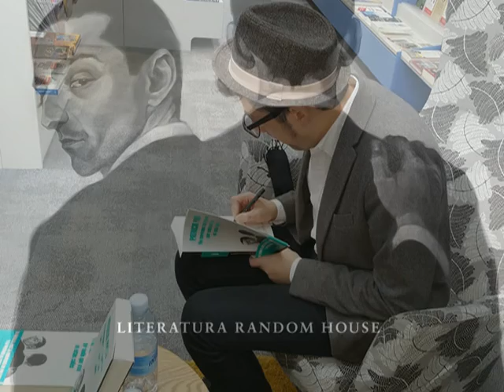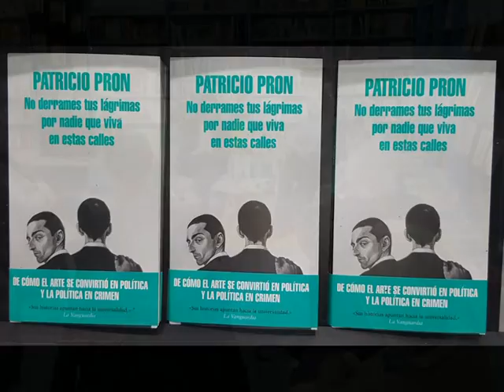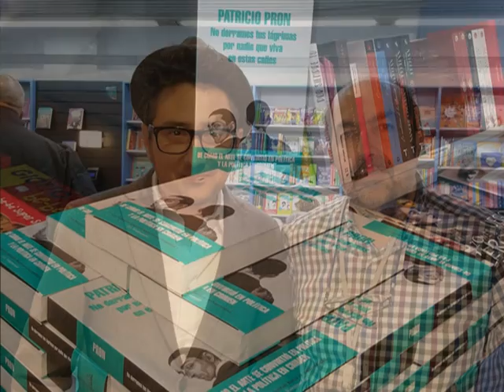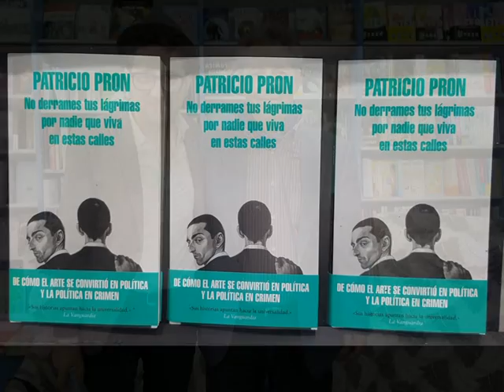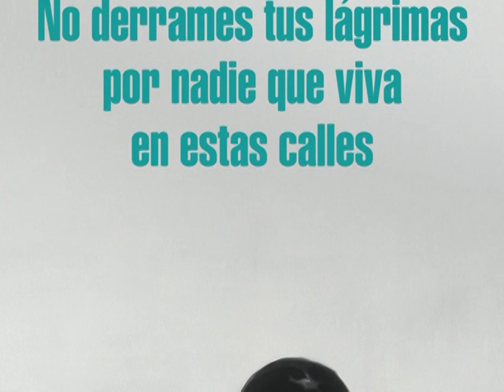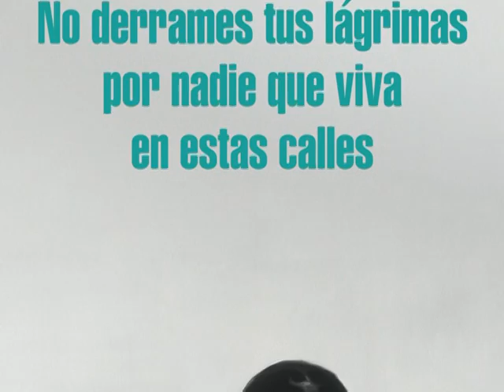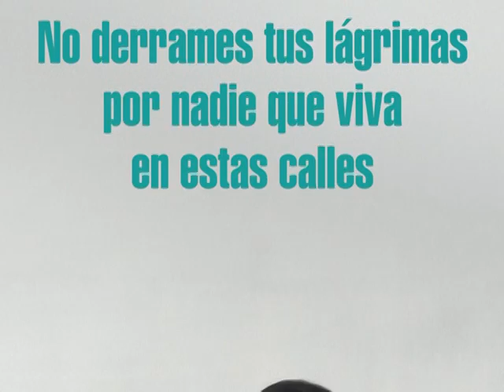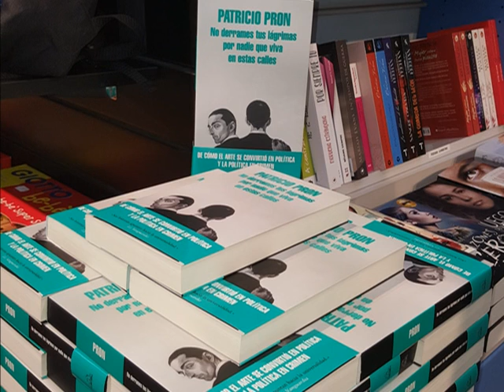MITXEL CASAS-MC RADIO-PATRICIO PRON-NO DERRAMES TUS LAGRIMAS-ACORDES&LETRAS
MITXEL CASAS-MC RADIO-PATRICIO PRON-NO DERRAMES TUS LAGRIMAS-ACORDES&LETRAS - Entrevista-presentación realizada en la LIBRERIA TINTAS CAMPUS de Bilbao